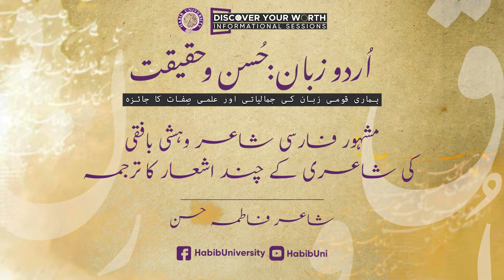Discover Your Worth - Session 3 - Dr. Fatema Hasan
اُس در سے اٹھی ہوں تو بہت دور ہوی ہوں
اُمید جو ٹوٹی ہے تو سب چھوڑچلی ہوں

Here is Dr. Fatema Hasan, reading her translation of a beautiful piece of poetry by Vahshi Bafqi, a Persian poet of the sixteenth century.